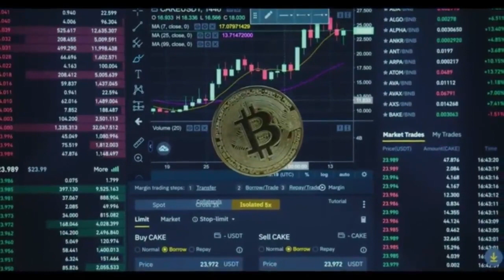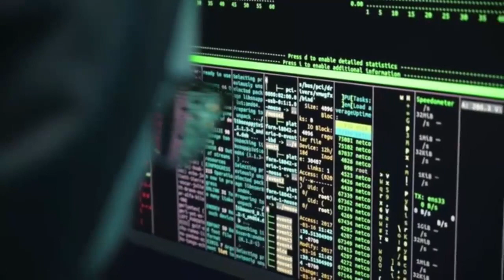Noticias Destacadas Internacional 20 Julio | Express News